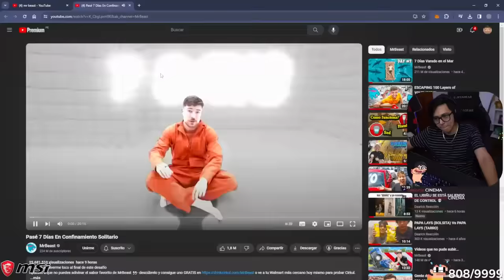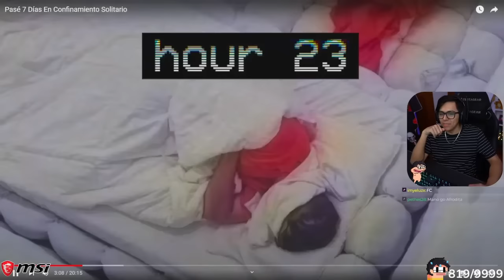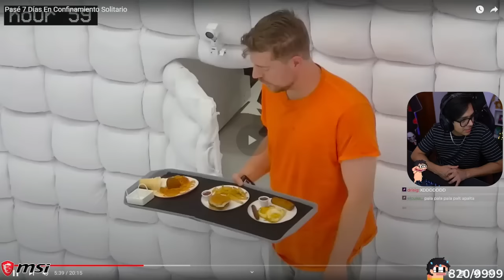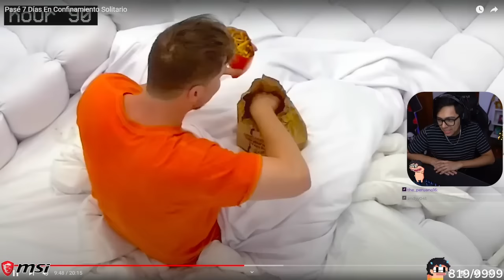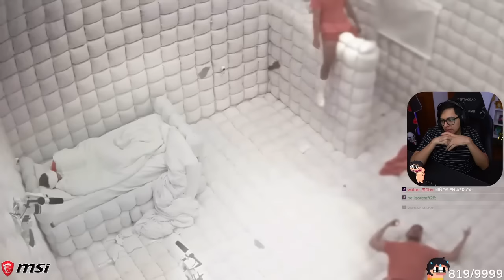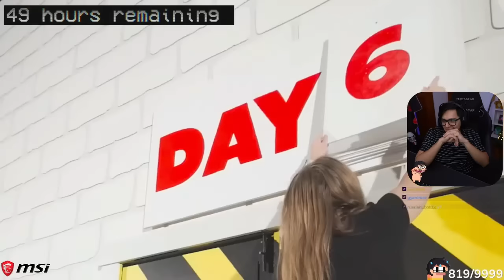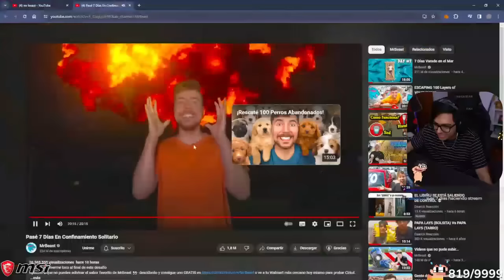Daarick reacciona a PASÉ 7 DÍAS EN CONFINAMIENTO SOLITARIO